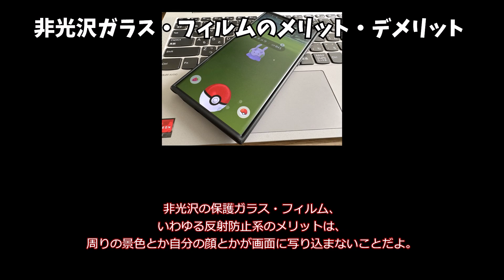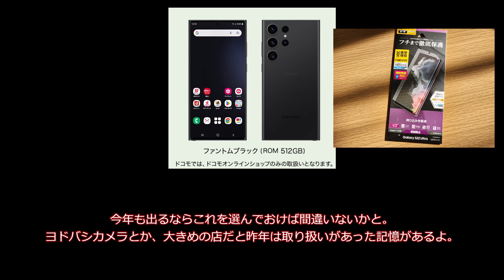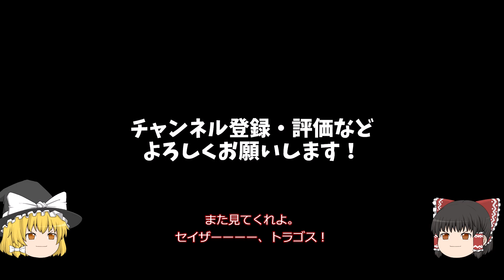スマホの画面保護ガラス・フィルム、光沢ありと非光沢のメリット・デメリットを踏まえてどっちが良いか考える【ゆっくり雑談】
題名のとおりです。

ラスタバナナはGalaxy S23 Ultraの光沢ありフィルムはもう出してますね。
非光沢はS22 Ultraのはこれ、S23 Ultra完全対応のはまだ出てなさそう。(4\11時点)

※Amazon商品リンクはアソシエイトリンクを使用